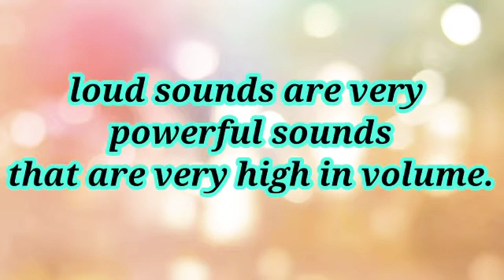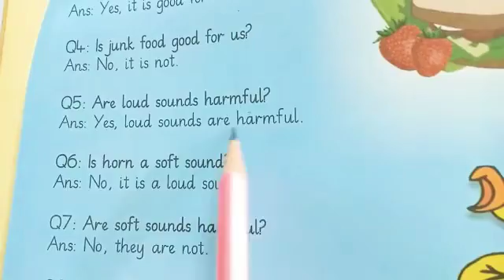Loud sounds 📢🔊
Grade Nursery science book pg 56